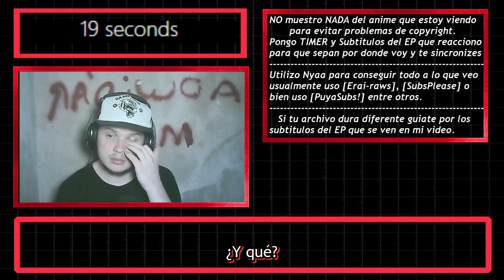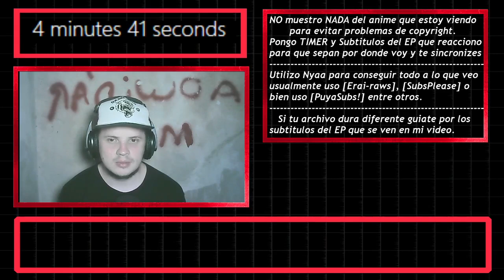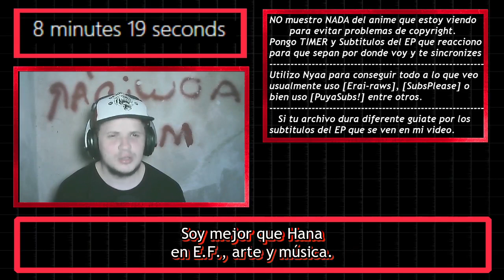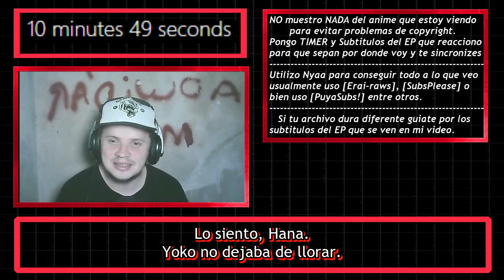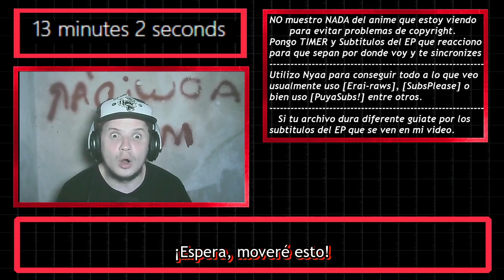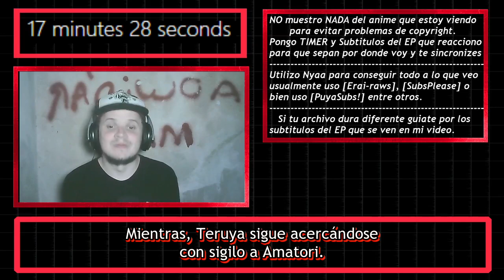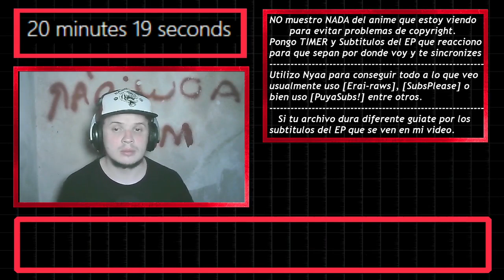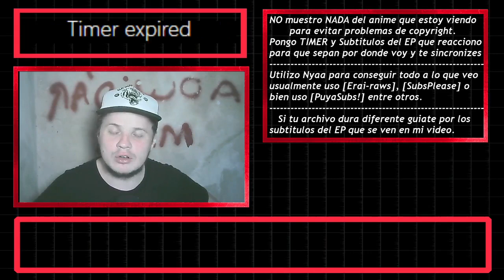【REACCION】World Trigger Season 2 Capitulo 7「Apoyo a distancia」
「MAL」myanimelist .net/profile/tottobennington
「TWITTER」@TobiasJAmbrosi